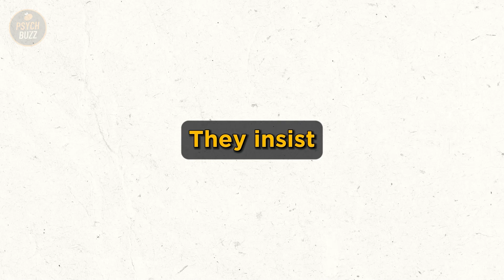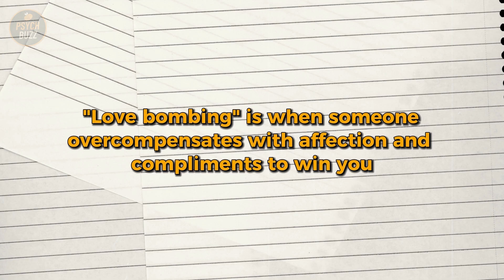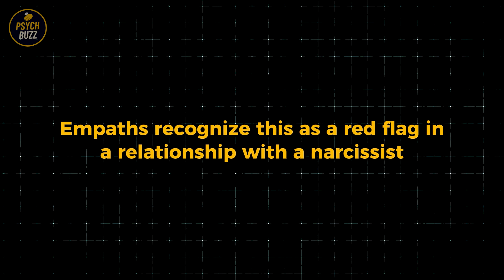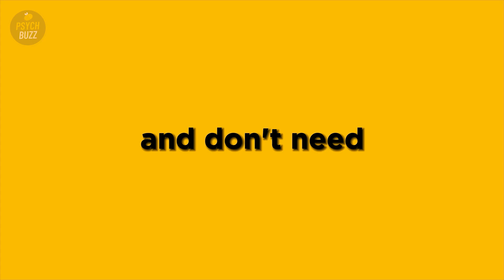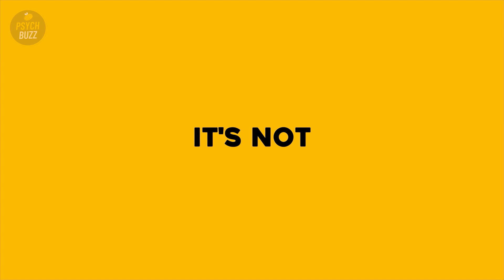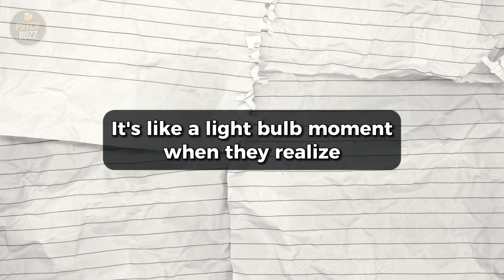EMPATHS vs NARCISSISTS! How Empaths SPOT and Survive Narcissistic Relationships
Discover the Ultimate Battle of Hearts and Minds: EMPATHS vs. NARCISSISTS!

In this eye-opening video, we delve deep into the intriguing world of Empaths and Narcissists. Have you ever wondered how Empaths possess the uncanny ability to spot and ultimately thrive beyond narcissistic relationships?

🧙‍♀️ Unmasking Empaths' Hidden Superpowers:

Learn the secret techniques Empaths use to detect narcissistic behaviors from miles away.
Explore the emotional radar that allows Empaths to navigate the complex web of narcissistic bonds.
Dive into the Empaths' mindset and understand their unique perspective on love and relationships.

🦹‍♀️ The Narcissist's Nemesis:
Get inside the minds of Narcissists and discover the tactics they use to manipulate and control.
Hear firsthand accounts from Empaths who've faced off against narcissistic partners and emerged stronger.
Uncover the Empaths' strategies for breaking free from toxic relationships and reclaiming their lives.

💪 Empaths, you're not alone in this battle! Learn how to turn your empathic powers into an advantage and protect yourself from the emotional turbulence of narcissistic relationships. 🛡️

Don't forget to give this video a thumbs up 👍 and share it with anyone who might benefit from these insights.

Let's dive into the fascinating world of Empaths and Narcissists together!